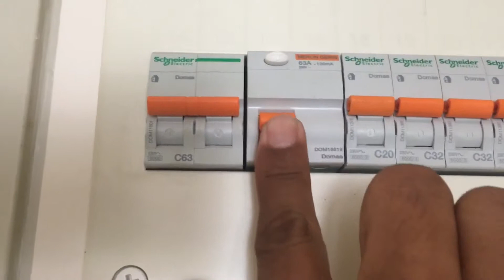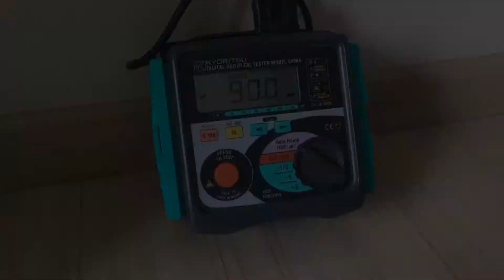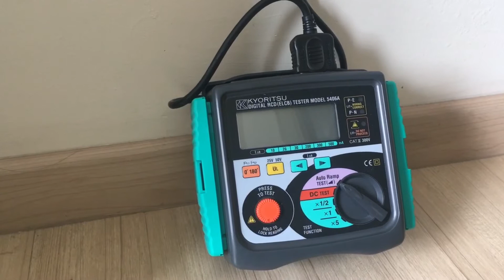Ujian pada ELCB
JERANGKAP SAMAR KAT RUMAH KORANG
(perkongsian untuk kawan-kawan)

Korang kenal kan ELCB?
Benda yg selalu trip kat DB elektrik bila petir tu.
Korang pasti ker dia berfungsi seperti sepatutnya?
Meh aku share dengan bahasa mudah.
ELCB atau nama penuhnya Earth Leakage Current Breaker dan nama kampungnya otomatik.
Benda nie berfungsi untuk menyelamatkan korang dari mati terkena renjatan elektrik dan menyelamatkan barang elektrik korang dari rosak.
Bagaimana ELCB ini boleh menyelamatkan korang dan peralatan elektrik?
Ayat mudahnya cam nie.
Bila current masuk dan keluar tak sama, bermaksud ada kebocoran.
Current dah pergi ke tempat lain, sama ada kebumi, struktur rumah, pengalir lain atau ke korang lah.
Apabila perkara ini berlaku ELCB akan memutuskan bekalan elektrik pada nilai (rating ELCB yg korang pakai) dalam masa beberapa mili second.
Jadi korang dah paham sikit kan pasal ELCB ni kan.
Meh aku sambung lagi..
Hari nie aku check satu rumah kat Bukit Istana, rumah dia kena panah petir, CCTV dan beberapa barangan elektronik lain burst (aku anggar beribu jugak lah).
Tapi tak trip.
Pelik kan? Bila tekan test trip pada ELCB trip pulak.
Haaaaa kat sinilah jadi tanda tanya nya.
Biasa kita tekan pastu trip kita anggap dah ok.
Sebenarnya salah tanggapan tu.
Dia ok untuk satu bahagian jer, iaitu ELCB itu berupaya untuk trip (mekanikal).
Belum tentu trip pada rating cam kat eLCB tu.
Rating ELCB pada rumah tu ialah 0.1A.
Jadi aku test pada 2.5A pun tak trip lagi.
Korang bayangkan kalau 0.3A hingga 0.5A pun dah boleh menghentikan jantung ini pulak 2.5A.
Haa pikir lah sendiri kalau kena jadi apa...
ELCB nie kalau tak trip bahaya, kalau sensitif sangat pun payah jugak.
Jadi korang cari lah orang yang kompetan untuk test dan dapat khidmat nasihat untuk rumah korang.
Kalau korang panggil aku, pengerasnya RM 150 (Kuantan, Shah alam dan Klang)
KALAU ELCB korang rosak ganti baru tambah lagi RM 150 (single phase).
Nanti aku sambung lagi pasal rumah Bukit Istana tu pasal Surge arrestor (SPD) pulak.